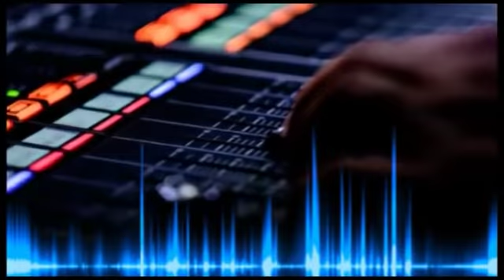Pdt FELIX AYEBI VRAI VALEUR YA BOKOKO PO YANGO NDE FONDEMENT YA NATION